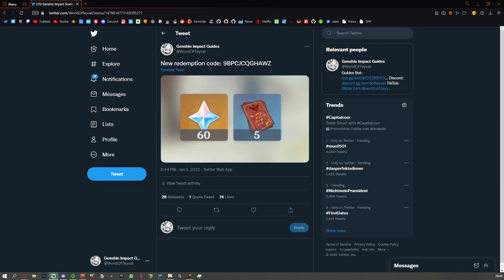Get 60 free Primogems rn!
9BPCJCQGHAWZ

🔗 Epic Games Code: fortoffans